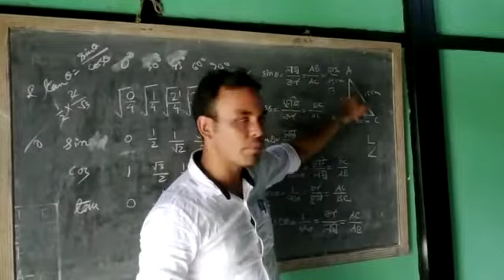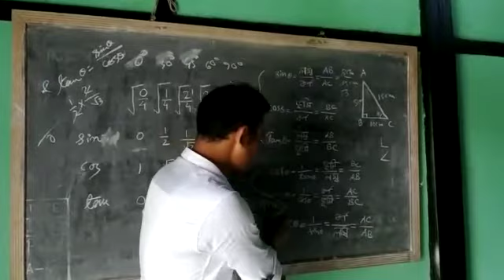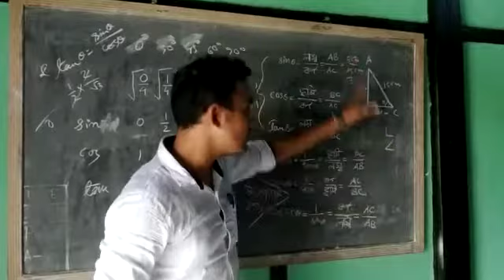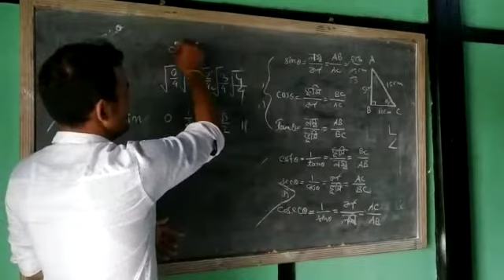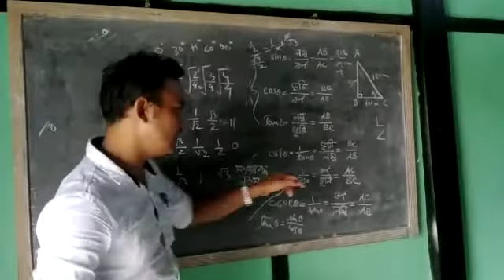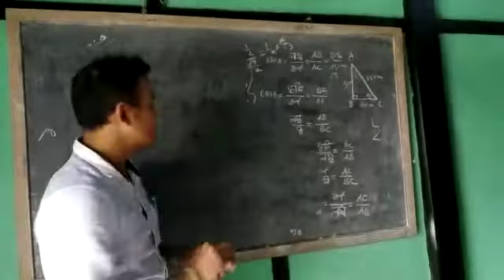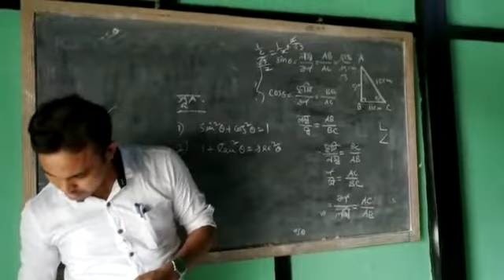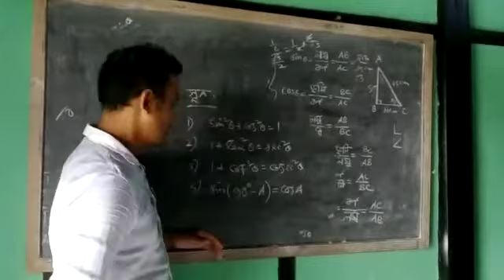Nabajit Manab Asstt. Teacher Soalkuchi K. R. K.H.S. Class.. Ten Sub.. G. Science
Video from RAHUL ALI